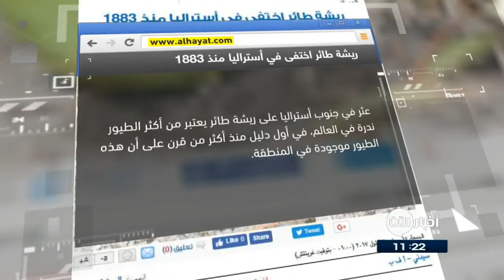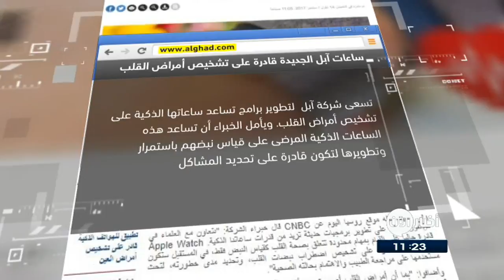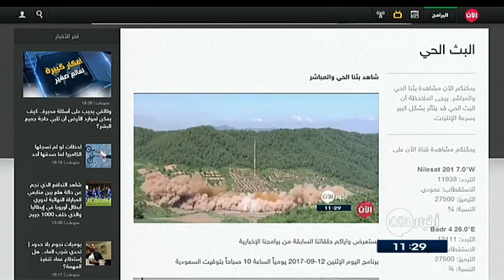15-9-2017 | نشرة اخبار اليوم لأهم الاخبار من